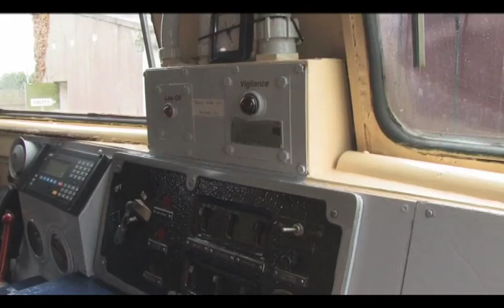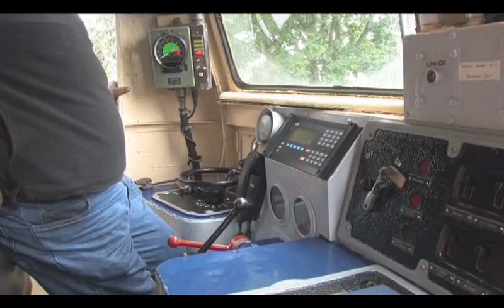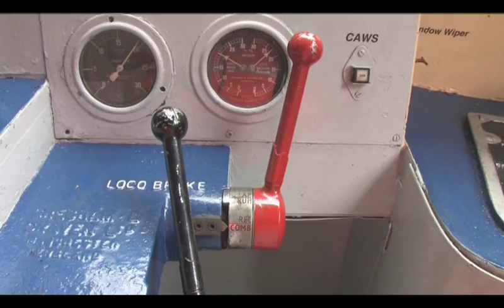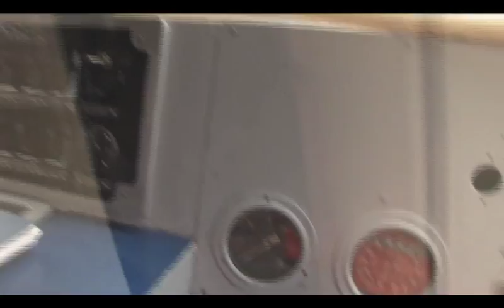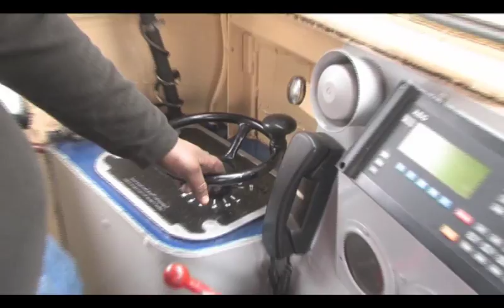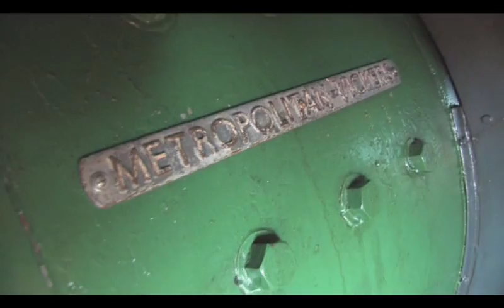Inside the cab and the engine room of former CIE locomotive A39 (039)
I was delighted and thrilled to be allowed into the cab of former CIE (Irish Rail / Iarnród Éireann) A class / 001 class locomotive number A39 (039) during a trip to the Downpatrick and County Down Railway. The locomotive was withdrawn in March of 1995, but thankfully has been preserved by the Irish Traction Group (ITG) who are trying to preserve at least one working example of every class of diesel locomotive to have been operated by CIE. A39 is currently on loan to the Downpatrick & County Down Railway for a period of two years.